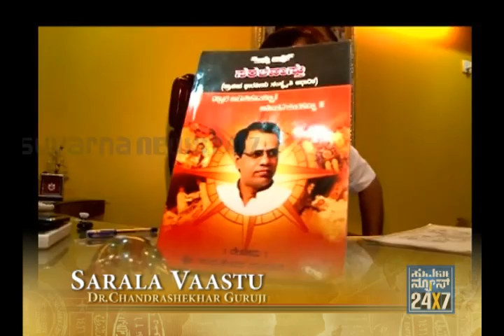Seg 1 - Sarala Vaastu - 13 Nov 11 - Directions for life - Suvarna News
- 13 November 2011 - SARALA VASTU - special program on Vaasthu by the expert Dr.Chandrashekhar Guruji. This is a program aired live every Sunday 8-9am...

Anchor: Bhavana
Guest: Dr.Chandrashekhar Guruji